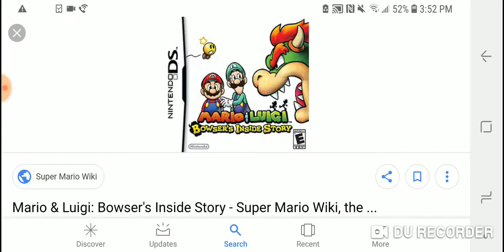My Review of Mario and Luigi Bowser's Inside Story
My honest thoughts and feelings on Mario and Luigi Bowser's Inside Story